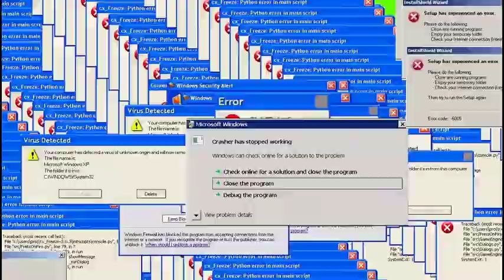Pandemi Sürecinde 'Bağlanmayan Müşteri Hizmetleri' Temsili Falan Değil